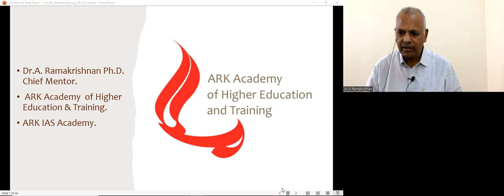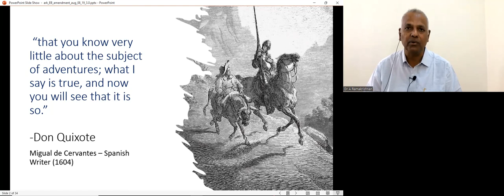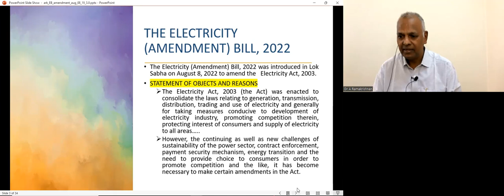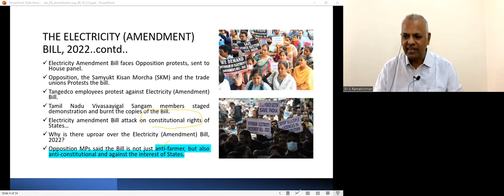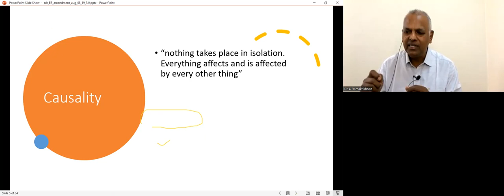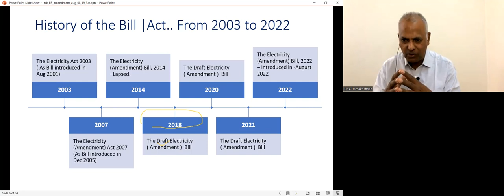The Electricity (Amendment) Bill, 2022 | Deliberation ( Part 1)| ark academy's knowledge series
ark academy's part of Knowledge series lecture on " The Electricity Amendment Bill 2022" . Deliberations on the Bill... Discussing about the act and bill's historical perspective and looking into its statement of Objects and reasons.